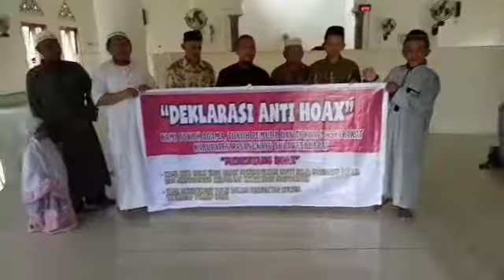Deklarasi Anti Hoax Jemaah Mesjid Nur Islam